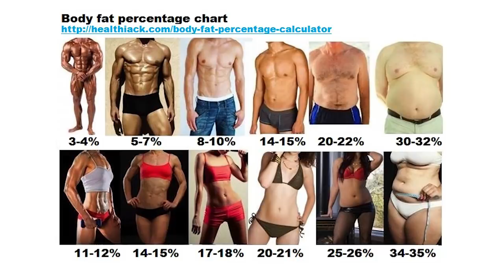7 Body Features Modeling Agencies Love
High Fashion Models are required to have specific body measurements, but why are the measurements so specific and what exactly are modeling agencies looking for? When agencies scout new faces for their roster, typically they look for that "it" factor. Some people may be physically beautiful, and while this is a plus, they may not be model beautiful. There is a difference between the beauty that is seen in everyday life, and the beauty that is seen in models.

The "it" factor consists of the confidence, coolness that models can give off while casually walking down a runway. It is hard to explain what this truly is, but you can't learn it- you either have it or you don't.

Physically wise, for runway, women need to be.. I would say, 5'7, minimum- or taller. I say 5'7 because Barbara Palvin and Cara Delevigne were around that height, and they were quite successful. It's rare, however, at that height. Most female runway models are approximately 5'9 and up. Of course there's Kate Moss, who broke that rule a while back, but there hasn't been another successful model around her height recently.

For males, no less than 5'11. Most well known models I see who walk the runways these days are at least 6 ft. The agencies and casting directors are very prudent on height.

Face-wise, symmetry is key. High cheekbones, as usual, and eyes that stand out. Unusual features such as teeth gaps, wide or far apart eyes, "bee-stung" lips, anything that is unusual, but not in a way that makes them any less beautiful. A good profile, well defined face is good. You can find more on the facial attributes of models

Models need to fill a certain requirement when it comes to weight, waist, bust, hips, etc. This is where the longtime idea of models being on diets come in. It doesn't have to all be the same, but relatively similar measurements would be a pro. I am not sure if bust matters so much anymore, as a lot of designers like their models without much of it- in order to not draw unwanted attention to the models in a sexual way and keep attention on the clothing they designed. Surprisingly, a lot of models aren't on diets and eat a lot of junk food. Many agencies scout people who are already relatively thin, and don't need to be put on rigorous diets. It saves the model time, and makes things easier for the agency. That being said, some models are on diets. Sometimes models have to stuff their feet into shoes two sizes too small, or a pair of jeans that are size zero when the model is a size two.